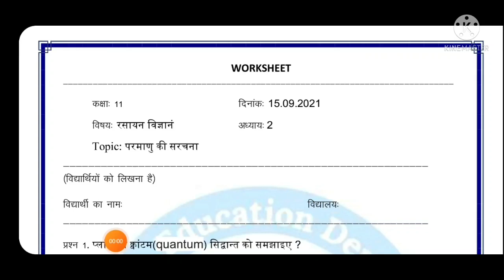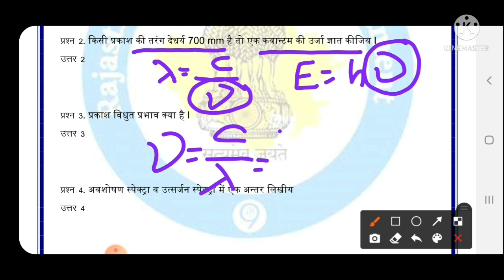Smile 3.0 Homework Class 11 Chemistry 17.9.2021|Structure of atom class 11 Chemistry